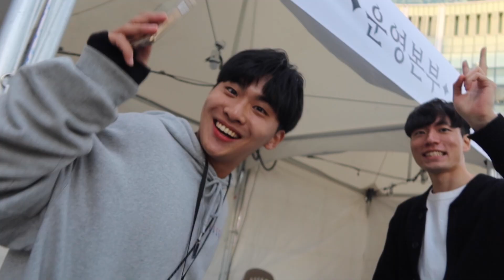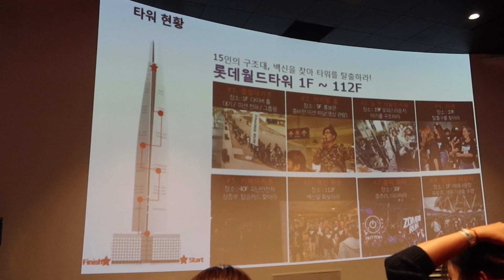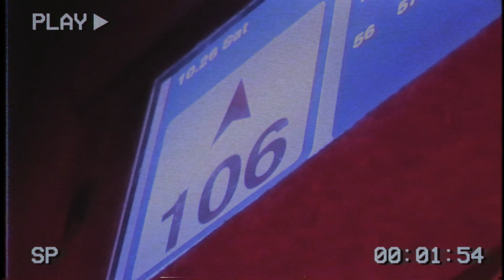롯데월드타워X좀비런 유튜브 크리에이터 체험 영상 공개! - #3. 오본(OBON)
[롯데월드타워X좀비런] 좀비와 달리고 춤추고@.@
오본 OBON의 다이나믹한 좀비런 참여기!

거의 모든 좀비들과 인터뷰한 듯ㅋㅋㅋ